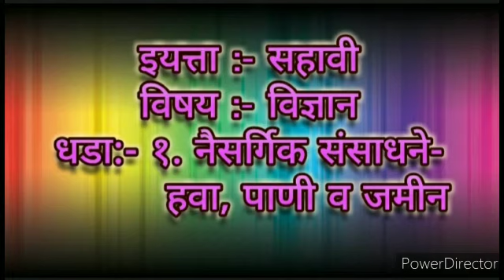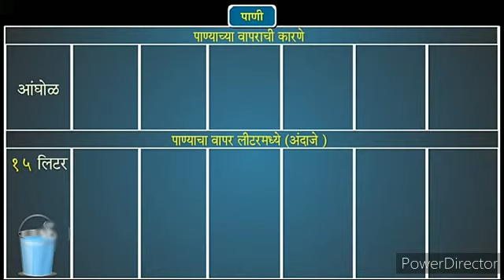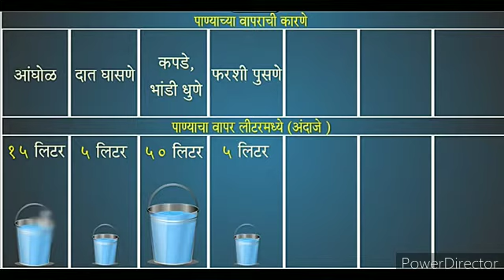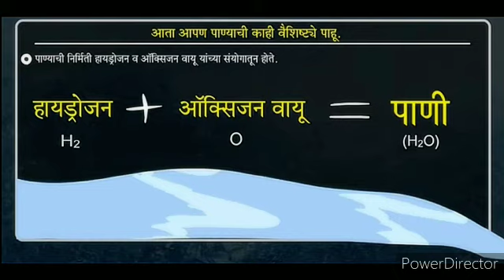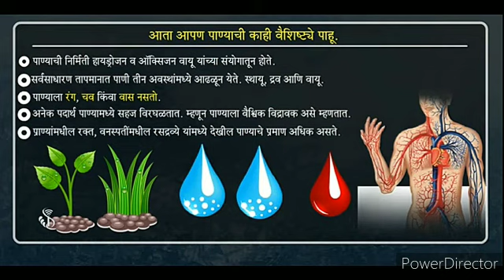नैसर्गिक संसाधने - हवा, पाणी व जमीन. (भाग -४ पाणी) इयत्ता- 6वी विषय- विज्ञान शिक्षक- सामवेल मावची